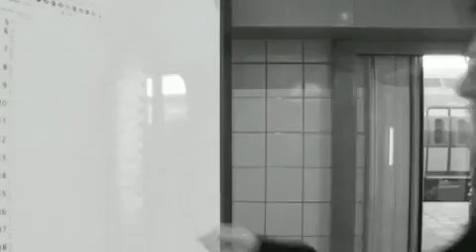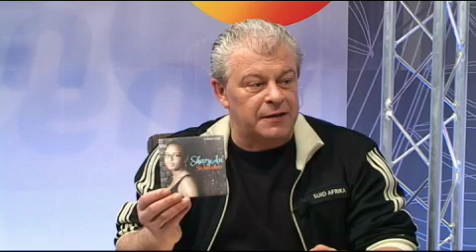Joeri Plaizier, Jordy van Loon, Alberto Nicolay en Dries Roelvink in Toffe Gasten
Joeri Plaizier, Jordy van Loon, Alberto Nicolay en Dries Roelvink waren te gast in Toffe Gasten. Presentatie: Fred Siebelink